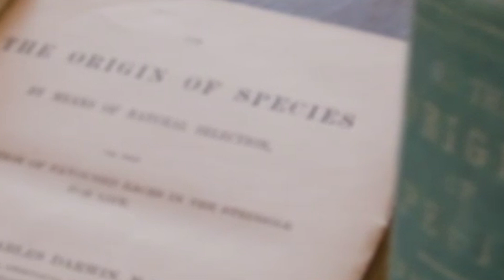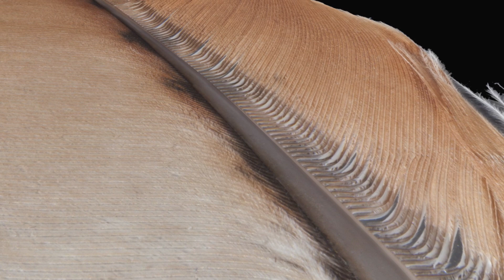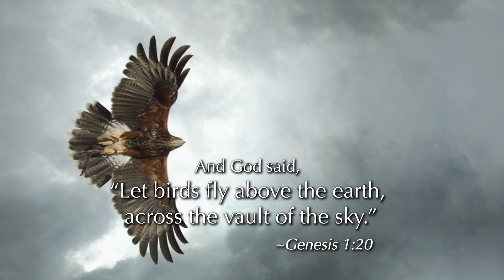THE GENIUS OF FLIGHT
Few sights in nature are as beautiful and wondrous as a bird in the air. This visually stunning short film explores the biological systems that make avian flight possible. In the process, compelling evidence for the purpose, foresight, and design on display throughout the created order is clearly and powerfully revealed.